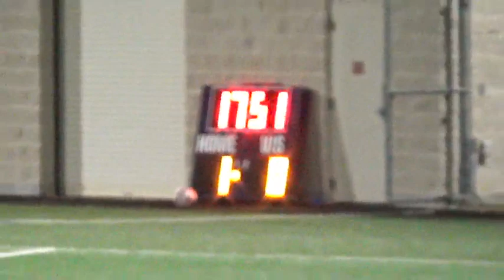11_12_21 ST. JOHN’S LADY MAVERICKS GS vs. Houstonians